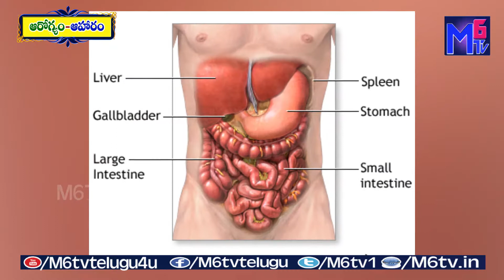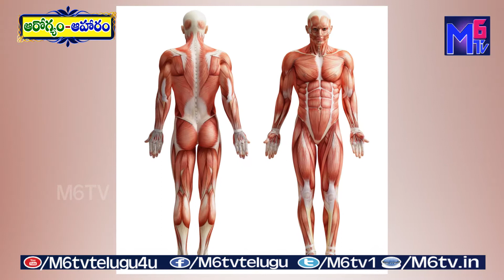కాన్సర్ ని కూడా ఆపవచ్చట | Excellent Health Benefits Of Black Pepper | M6tv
Excellent Health Benefits Of Black Pepper..
M6 Tv Telugu is a Good Place to Wonderful Videos , Movies, Popular songs,Devotional Facts..You Will Gain Good Knowledge about Devotional.. You May Also Know Hidden Facts of All Religions Devotional Facts.. Please Do Subscribe, Share , Like Our Videos and Do Share Your Thoughts , Ideas, Doubts To us We Will Try To give Clear information Regarding This..